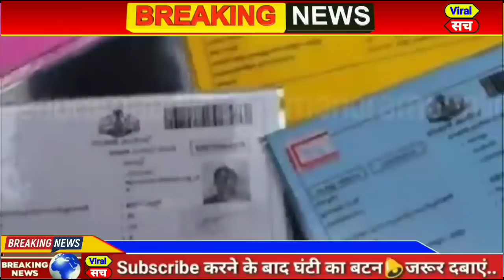आज 21 जून 2020 का मौसम, weather news,delhi vidhan sabha election 2020,CAA,NRC,NPR,pm modi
आज 21 जून 2020 का मौसम, Mosam ki jaankaari, February Ka mosam vibhag aaj Weather news, LIC, SBI

1. weather forecast
2. weather today
3. weather forecast India
4. weather report
5. rain weather
6. आज का मौसम कैसा रहेगा 2019
7. आज के मौसम का हाल
8. मौसम समाचार
9. मौसम विभाग
10. कल का मौसम कैसा रहेगा
11. आज के मौसम की जानकारी
12. आज रात का मौसम कैसा रहेगा
13. कल का मौसम कैसा रहेगा
14. आज का मौसम दिल्ली
15. आज का मौसम पंजाब
16. आज का मौसम उत्तर प्रदेश
17. आज का मौसम कैसा रहेगा 2019
18. आज रात का मौसम कैसा रहेगा
19. आज का मौसम दिल्ली
20. कल का मौसम कैसा होगा
21. आज का मौसम का हाल वीडियो
22. मौसम समाचार